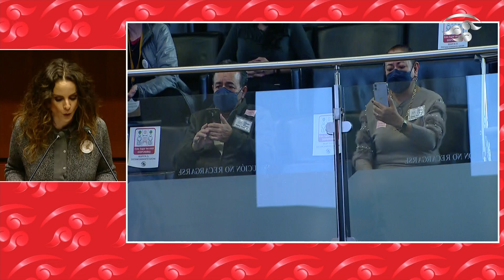16 mil personas fallecen cada año en nuestro país a causa de inseguridad vial: Sen. De la Sierra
La senadora Nancy de la Sierra, del Grupo Plural, indica que el alto número de muertes y lesiones por siniestros viales es lo que ha motivado la creación de la presente ley. Destaca que la mayoría de estos accidentes pudieron ser prevenibles y que el error humano no debería costar vidas.

Lo anterior, al referirse al dictamen por el que se expide la Ley General de Movilidad y Seguridad Vial